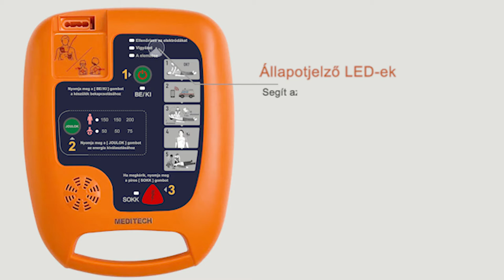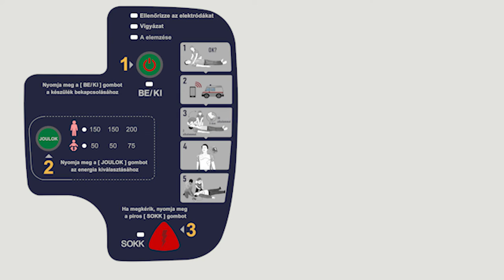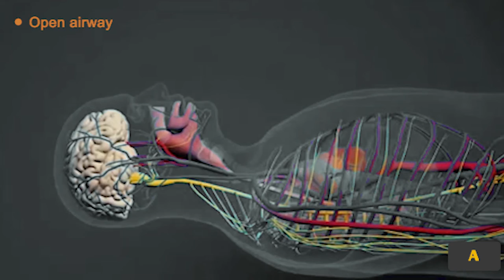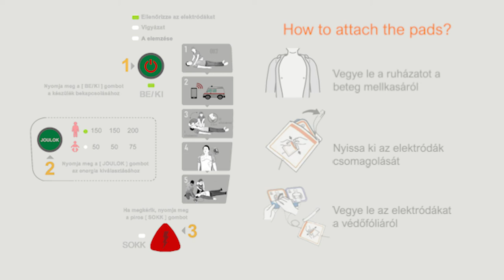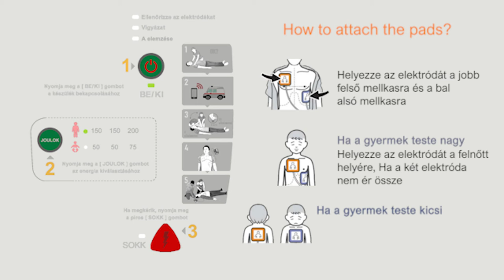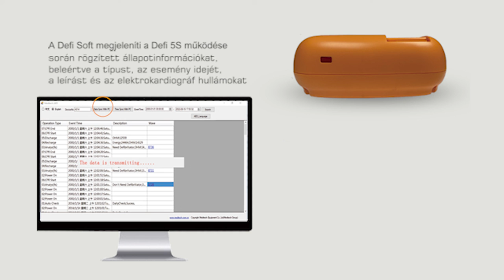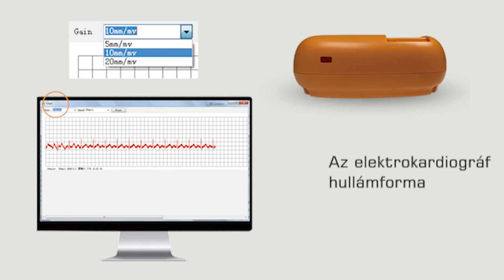A hirtelen szívmegállás áldozatának segítése során nem minden AED egyforma.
A hirtelen szívmegállás áldozatának segítése során nem minden automata külső defibrillátor (AED) egyforma.
a Defi 5S AED valós idejű utasításokkal és felhasználóbarát
Az orvosi szakemberek által ajánlott Meditech Defi 5S rendelkezik gyermekgyógyászati üzemmód gombjával, amely csökkenti a gyermekek teljesítményét és megakadályozza a szívizom égési sérülését.
A LED kijelzők segítik az utasítások követését.
Infravörös az adatátvitelhez a számítógépre 2 nyelv közül választhat.
5 hangerőszint, hogy tisztán hallja a hangot és bárhol használhassa a készüléket
A Defi 5S napi, heti és havi önellenőrzéssel rendelkezik, amely segít megállapítani, hogy az AED készen áll-e a használatra vagy sem
A készülékhez tartozik egy AED hordtáska, amely lehetővé teszi, hogy a készüléket anélkül használhassa, hogy kivenné azt
Van egy rekesz az elsősegélycsomag számára és egy biztonságos rekesz az AED-elektróda aljzatának, hogy megvédje azt a víztől és portól, valamint fényvisszaverő jelekkel az éjszakai használathoz
A készülékhez mellékelt Defi Soft számítógépes szoftver megjeleníti a Defi 5S használata során elérhető állapotinformációkat, például az esemény időpontját, a leírást és a beteg elektrokardiogramját; a számítógépes szoftveren keresztül a súgók nyelve és a hangerő is megváltoztatható.

Tanulja meg, hogyan kell használni
Automatizált külső defibrillátor (AED)
és az újraélesztést